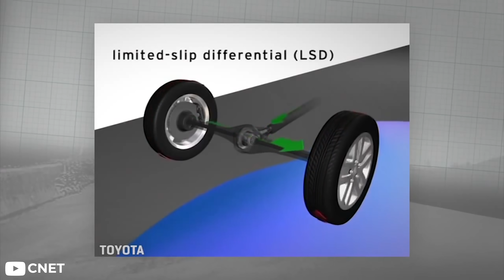So You Want to Drift Your Car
Everyone at some point wants to drift their car. Whether it's in the snow and you're feeling frisky, or you went to an event and saw someone come sliding past you leaving your mouth wide open. Today Alex goes over what you need to know before trying to get your car sideways for the first time, and what you may want to look out for. Do you have any horror drift stories? Drop them below!

Pick up a shirt and get entered to win a free set of coilovers!

We carry both Accuair and Airlift Performance!

We have plenty of coilover options as well!

Right now is the best time to get a new set of wheels!

So You Want is a series dedicated to talking about all things automotive. From drifting to cars such as the Toyota Supra, Mazda RX-7, Honda S2000, Subaru WRX, and many more. Strap in as Alex gives you the lowdown on what to expect if you are looking at owning, working on, or modifying any of these cars.